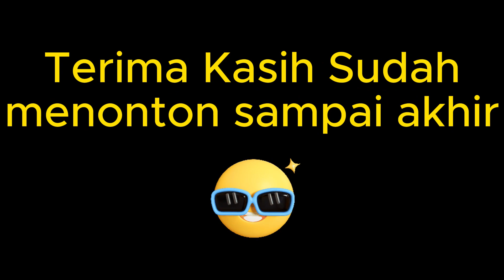Combo Item Paling Best !! Best Build Zhask !! Mobile Legends 2023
zhask build
emblem zhask paling sakit 2023
build zhask
item zhask paling sakit 2023
ml zhask
mlbb zhask
zhask best build 2022
build dan emblem zhask tersakit 2023
global zhask
top global zhask no 1 dunia 2023
zask
hero zhask
top 1 zhask
zhask emblem